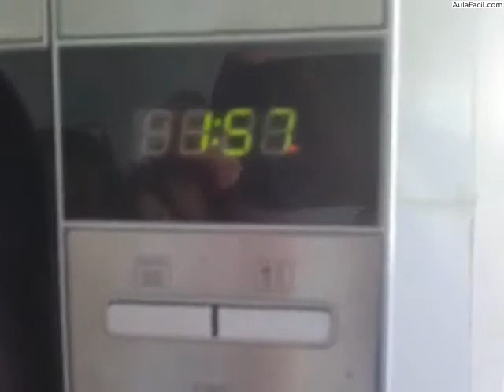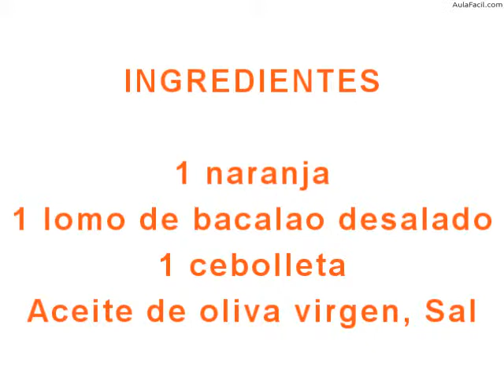Ensalada de bacalao con naranjas/Cocina de Tía Elena : Ensaladas/AulaFacil.com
Curso Cocina de Tía Elena : Ensaladas / Ensalada de bacalao con naranjas
Ensalada de bacalao con naranjas